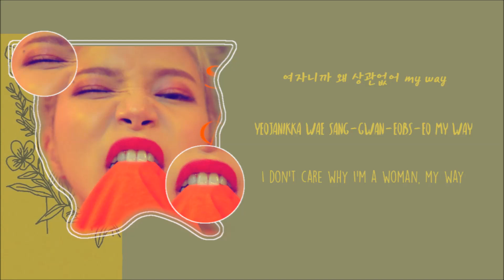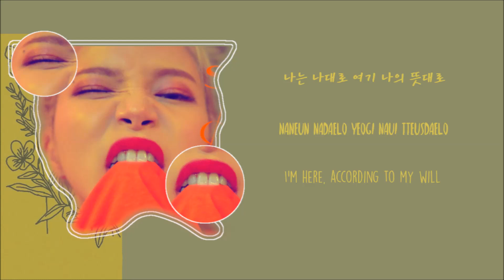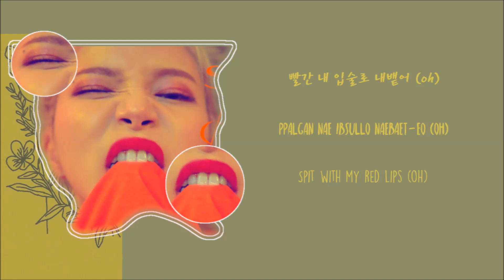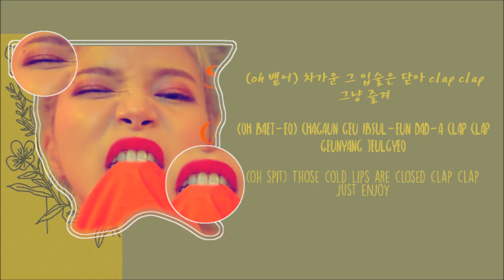Solar - Spit It Out (Han/Rom/Eng Lryics)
Solar Spit It Out Lyrics
Sorry for any mistakes
Artist: Solar
Album: Spit It Out
Year: 2020
Images: Google Images
Lyrics: colorcodedlyrics
Hangul: music.naver
All rights administered by